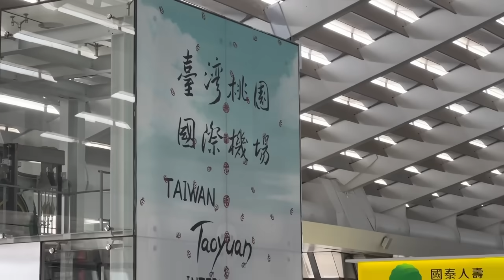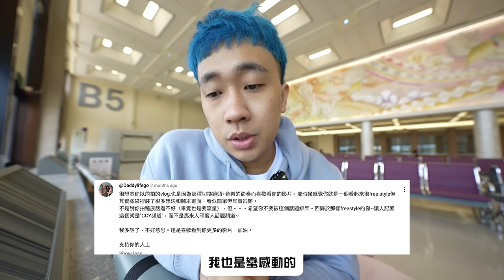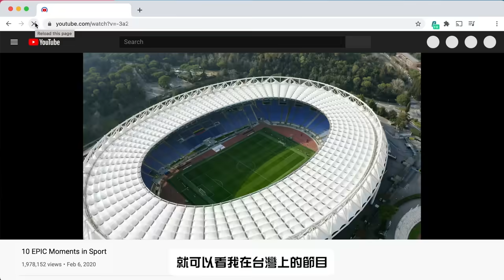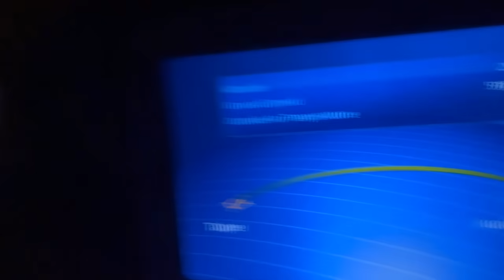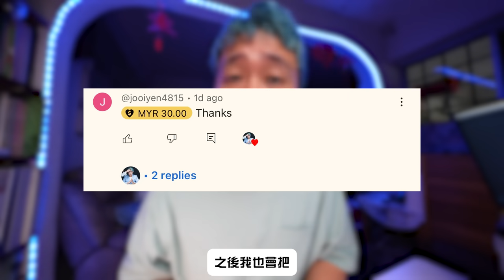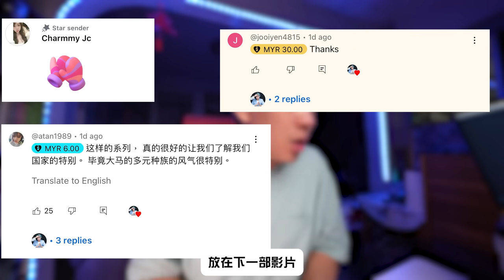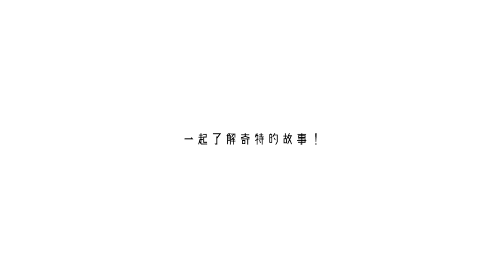重大宣布：關於三大種族系列。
感謝觀眾們的支持，但還是需要發生。

Surfshark VPN：
輸入優惠代碼 [CCY]，即獲得額外3個月免費!